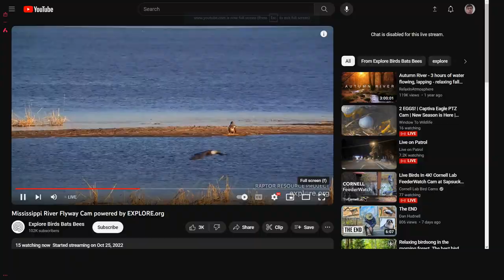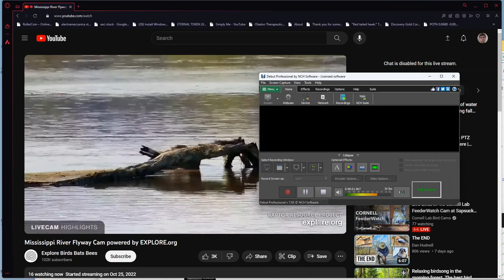Mississippi River Flyway 12/08/2023 23:38